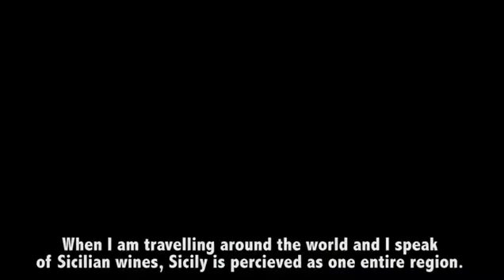JAMESSUCKLING.COM - Wines From Sicily: Cusumano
Diego Cusumano, owner of Cusumano along with his brother Pedro, reflects on Sicily as one of Italy's top wine producing regions, and the need to better communicate its diversity.